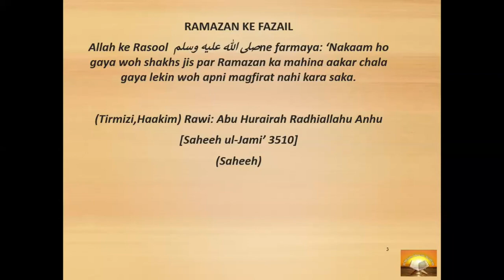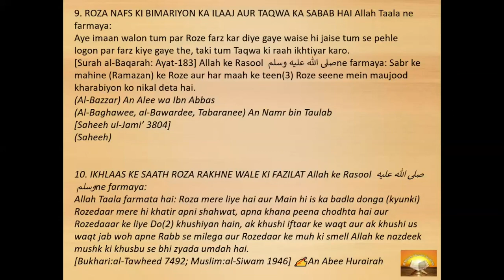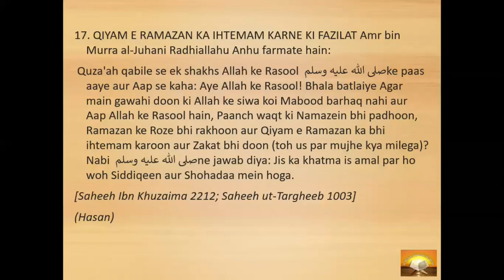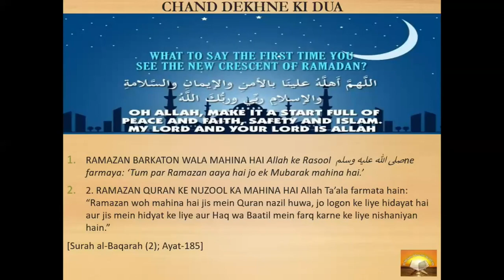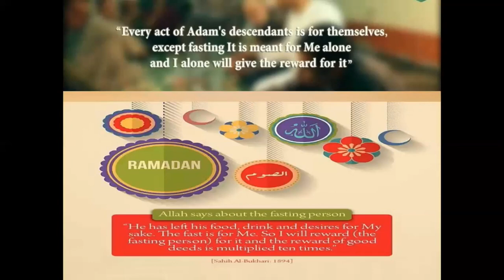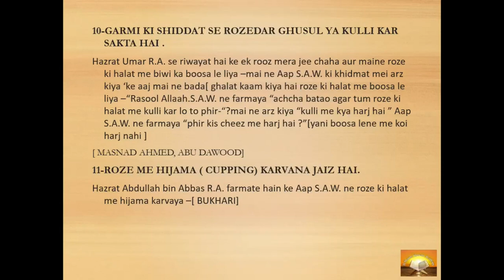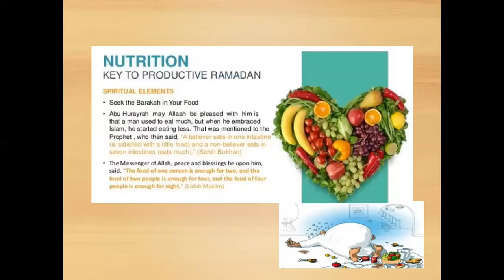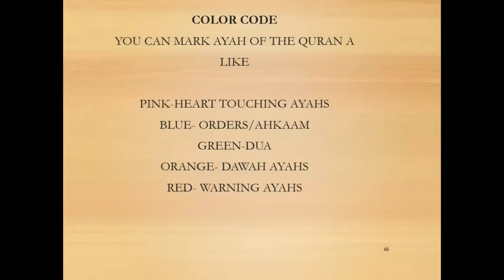Ramzan aur Roze ki Fazilat | Importance Of Ramadan and Roza | by Zubeena naaz